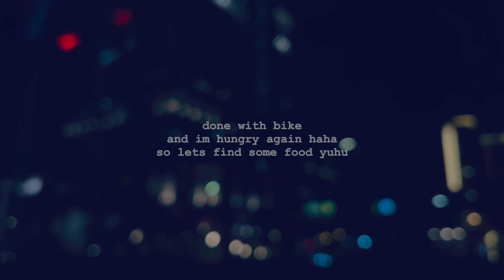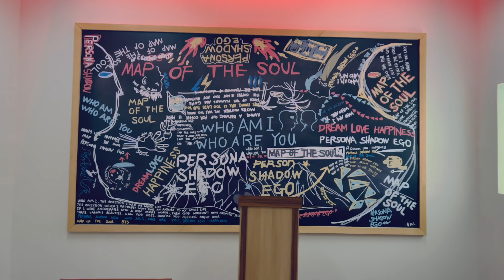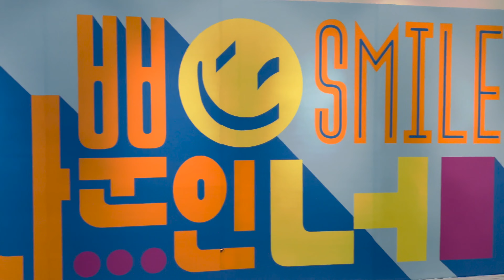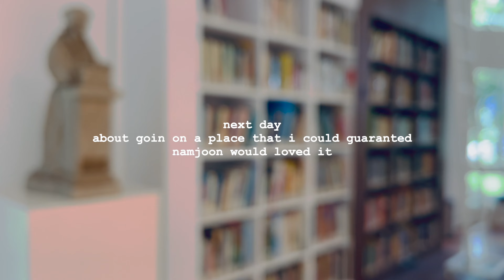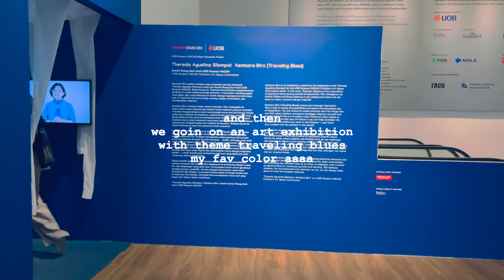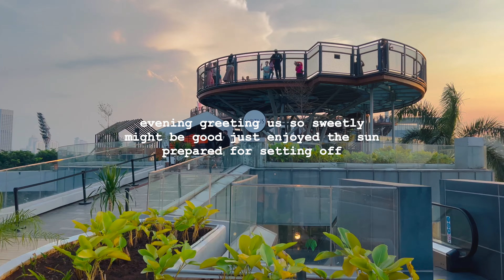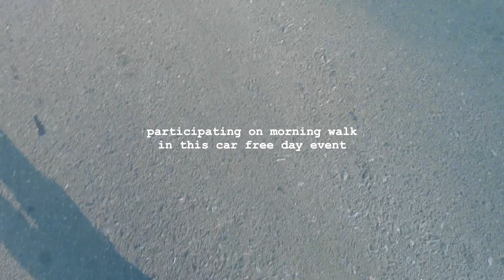bts exhibition vlog - senyum army, erasmus huis, museum macan, senayan park, hyundai bts studio.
june goes by unpredictable getaway trip.